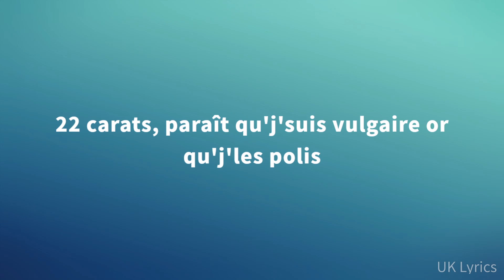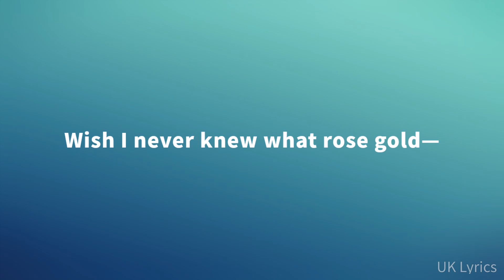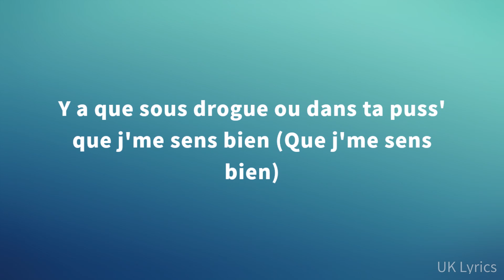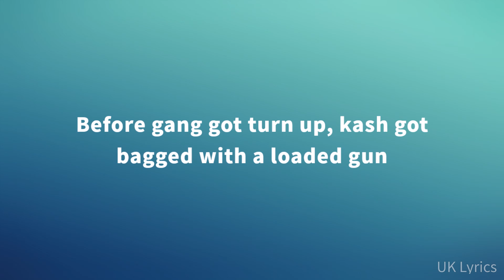Headie One & Gazo - 22 Carats (Lyrics)